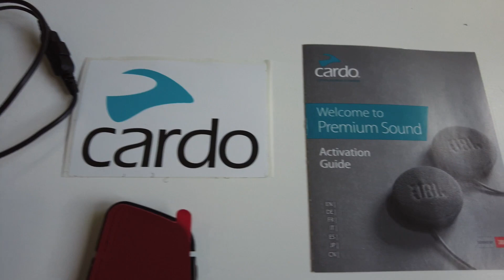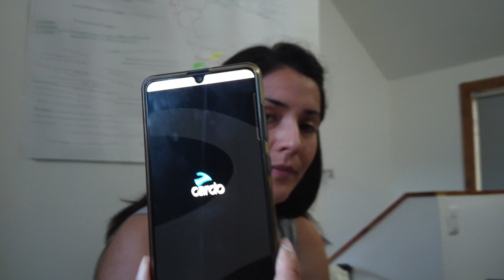Cardo Systems - Instalación packtalk bold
Cardo: “Comunícate en movimiento” Es el lema corporativo de esta empresa líder en el segmento de la comunicación para motociclistas por Bluetooth. Viene trabajando desde 2003 para aquellas personas que gustan de estar conectadas tanto en la naturaleza como al estar en movimiento.

En este sencillo video les comparto mi instalación en casco Klim de modo simple y didáctico.

Buenas rutas y suaves vientos!